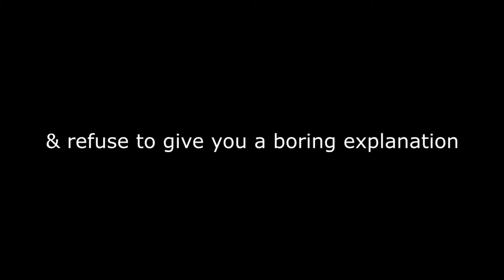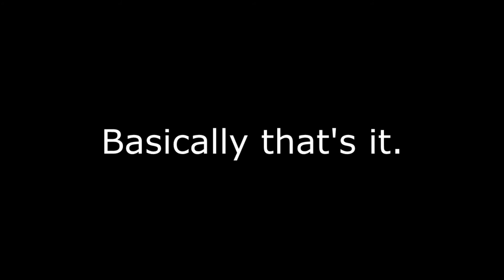Would you take an excuse?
SORRY I'M SUCH A LOSER OKAY TAKE IT OR LEAVE IT